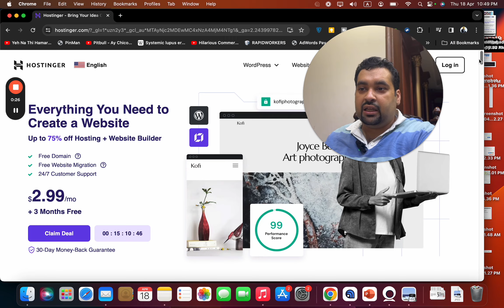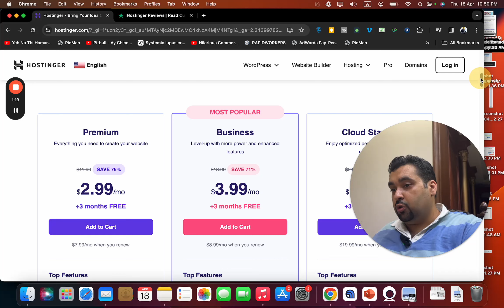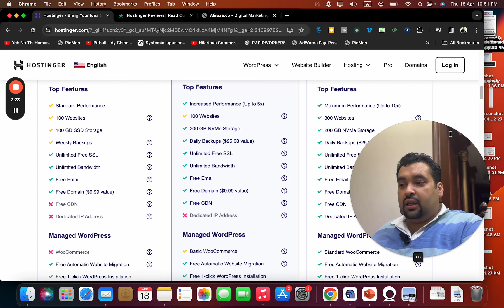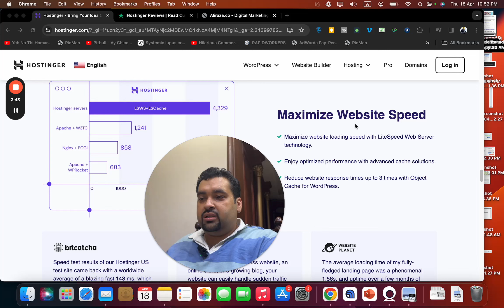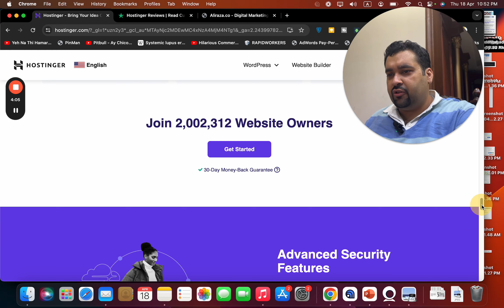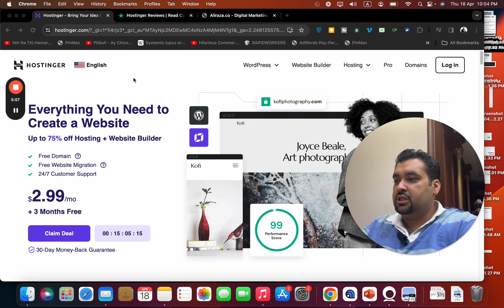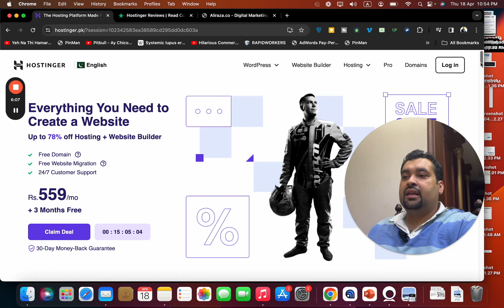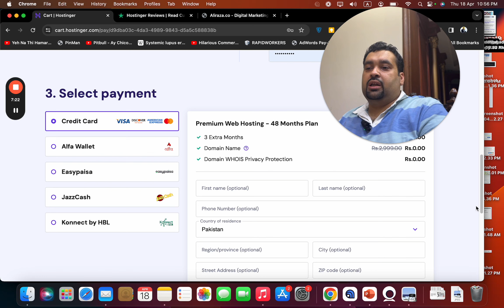Hostinger Pakistan Review 2024 - Supported by Jazzcash, Alfa Wallet & HBL Kconnect 91% Discount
✅ 👉 Get Hostinger SAVE 91% off!
ALIRAZAMARKETING
HI10

Hostinger Pakistan review coupon code discount In this video I will tell you how to create web hosting. I will also talk about my experience and discuss its important features

Chapters:
00:00 How to create web hosting
02:30 Hostinger Quality & Features
04:39 Hostinger Pricing & Discount